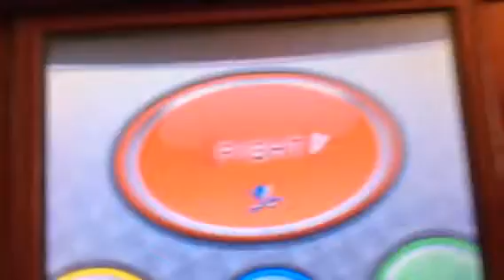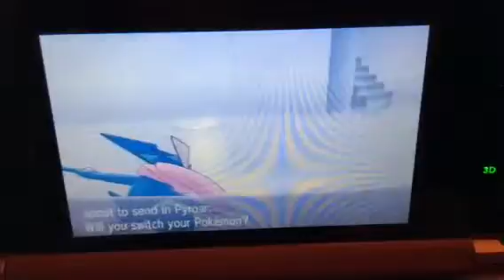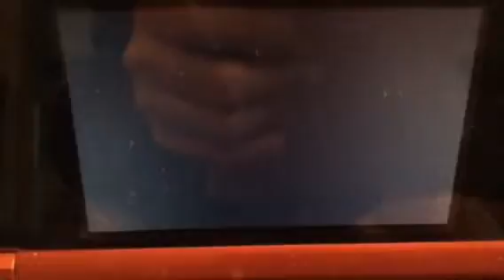Pokémon Y - Lysandre Battle 2